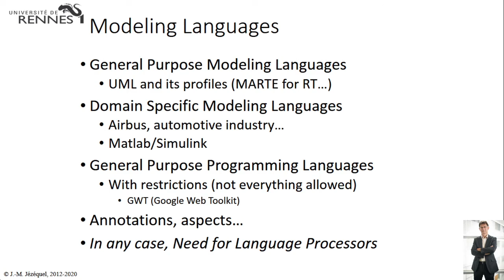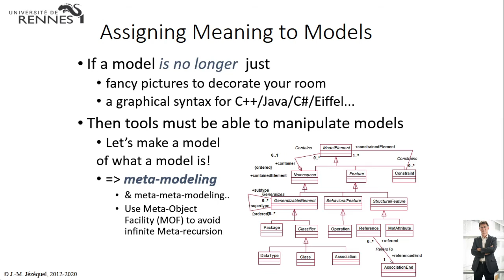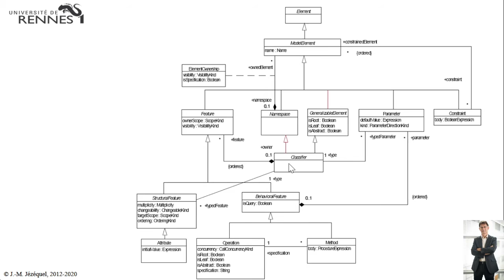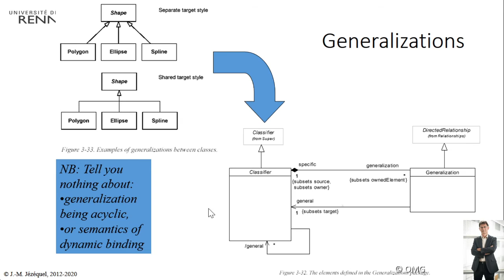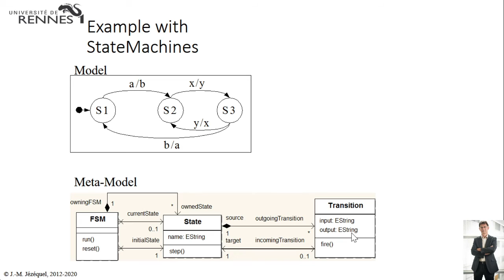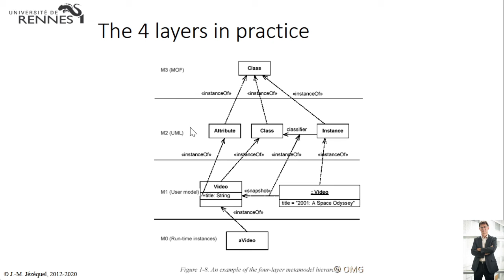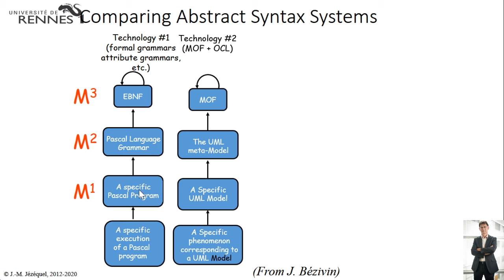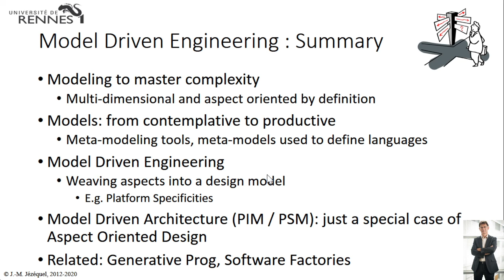IDM1 2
Introduction aux concepts de l'IDM 2/2